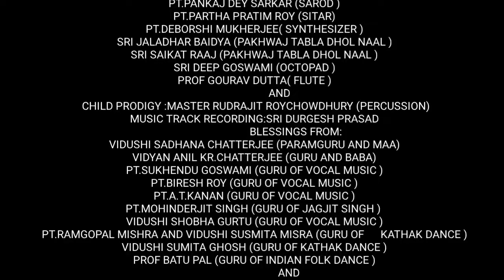SARASWATI VANDANA LYRICS MUSIC COMPOSER VOCAL PROF DEBJANI. CAMERA EDITING BY RUDRAJIT ROYCHOWDHURY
SADHNA PRESENTS MATA SARASWATI VANDANA
CREATIVE CONCEPT LYRICS MUSIC COMPOSITION VOCAL AND ENACTED BY
PROF.DEBJANI CHATTERJEE

CAMERA SPECIAL EFFECTS EDITING BY
MASTER RUDRAJIT ROYCHOWDHURY

NARRATION RESEARCH AND VOICE OVER BY
PROF.DEBJANI CHATTERJEE

SOUND RECORDIST CHILD PRODIGY
MASTER RUDRAJIT ROYCHOWDHURY

BLESSINGS FROM
VIDUSHI SADHANA CHATTERJEE
SRI ANIL CHATTERJEE
ALL MUSIC DANCE MAESTROS AND GURUS

DANCE CHOREOGRAPHY PROF DEBJANI

PRODUCED BY AND ALL AUDIO VIDEO COPYRIGHTS ARE OWNED BY PROF
DEBJANI CHATTERJEE AND RUDRAJIT
ROYCHOWDHURY

TO ALL RESPECTABLE VIEWERS..PLEASE SHARE YOUR THOUGHTS AND INSPIRATIONAL COMMENTS IN YOUTUBE PUBLIC COMMENT BOX AND GIVE A LIKE AND SUBSCRIBE MY OFFICIAL YOUTUBE CHANNEL LINK..IN THE NAME PROF DEBJANI CHATTERJEE..🙏🏼🙏🏼